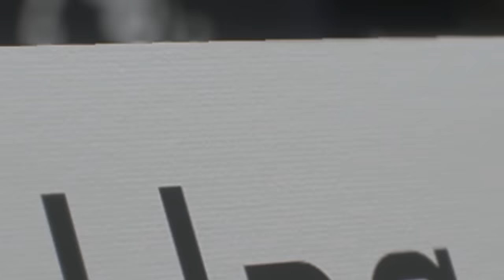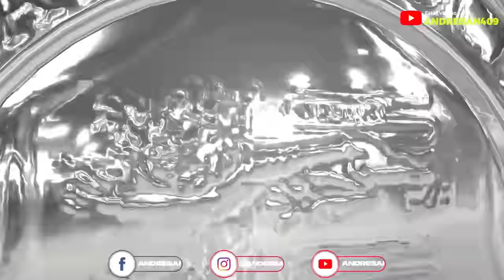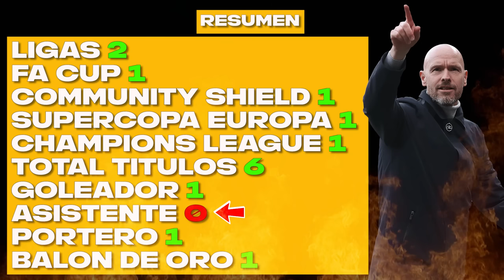Reconstruyo al MANCHESTER UNITED Apartir de 2023 FIFA 23 Modo Carrera LITE!!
En este video Reconstruyo al MANCHESTER UNITED A partir del 2023 teniendo en cuenta los rumores actuales.

✔️𝗙𝗮𝗻𝗣𝗮𝗴𝗲: Andresan409YT